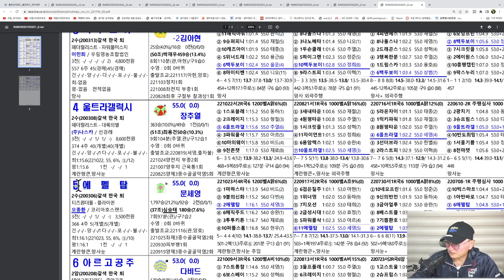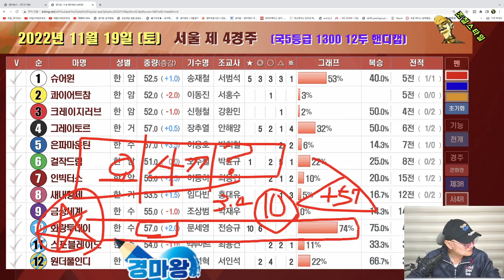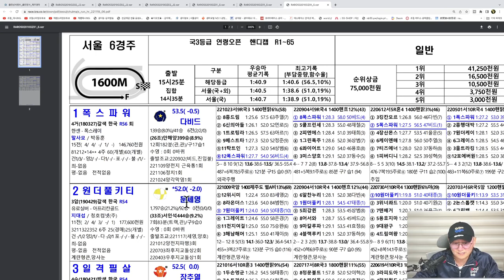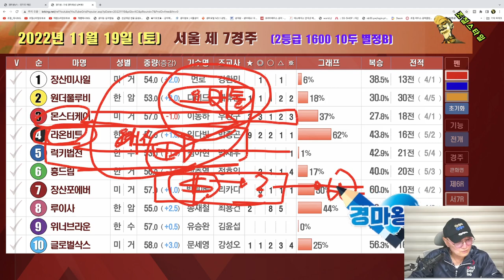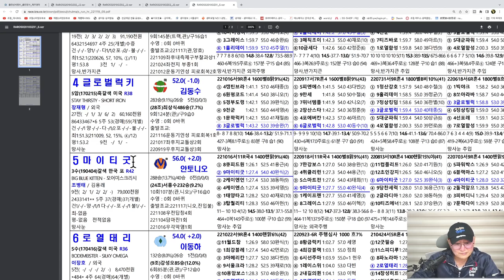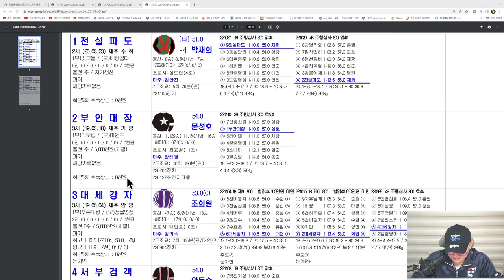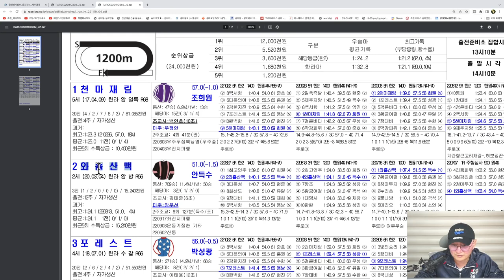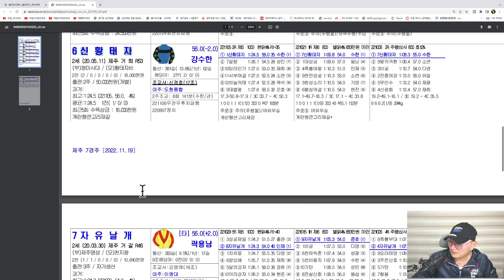[경마] 조철스타일 경마/ [11/19/토요] 실전베팅 / 징검다리 UCC